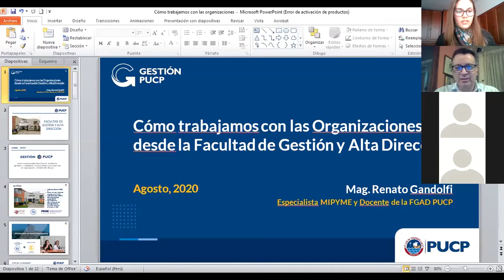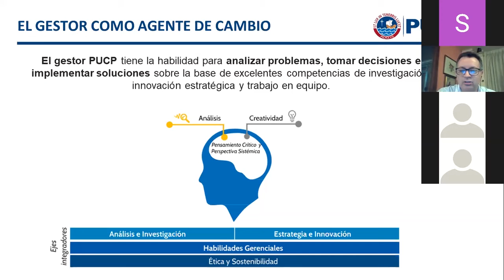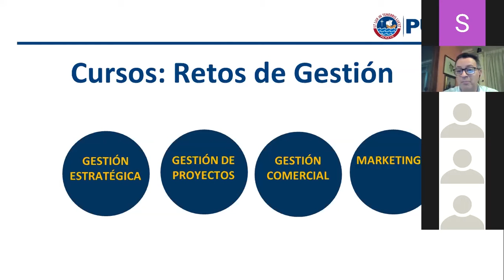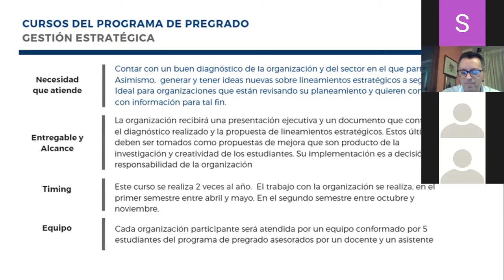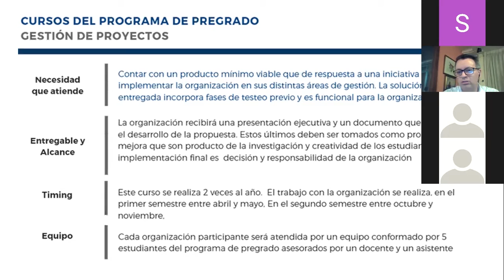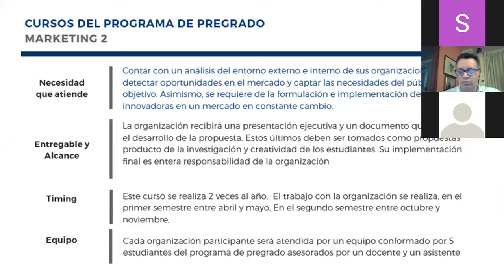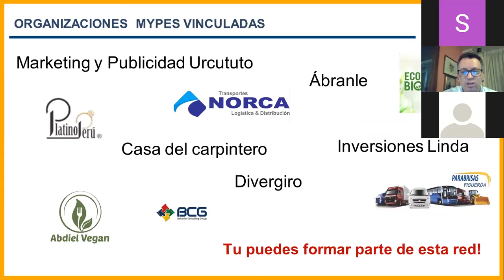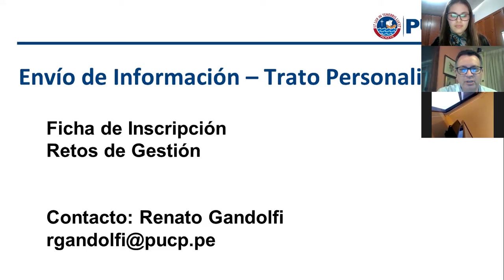Webinar: Vinculación de la Universidad con las organizaciones - Renato Gandolfi